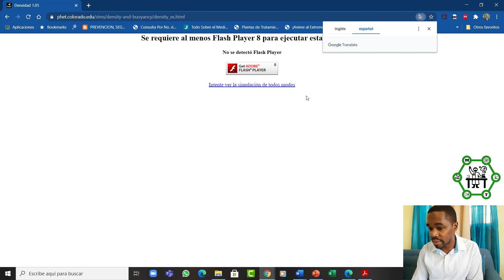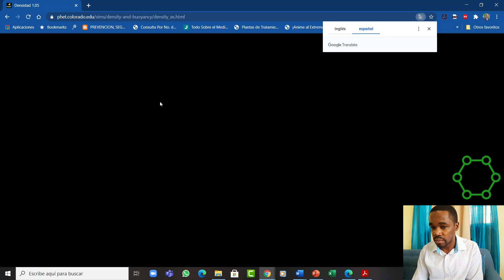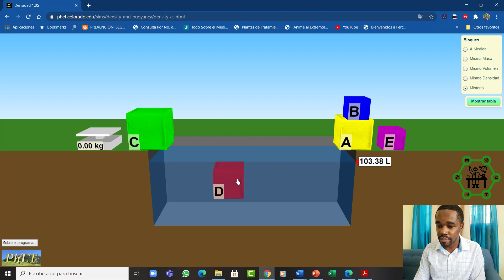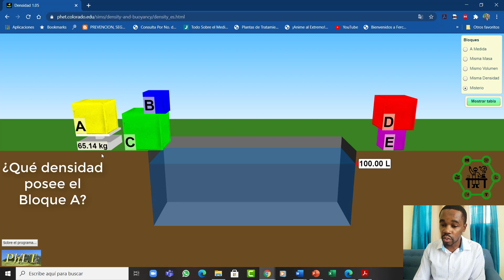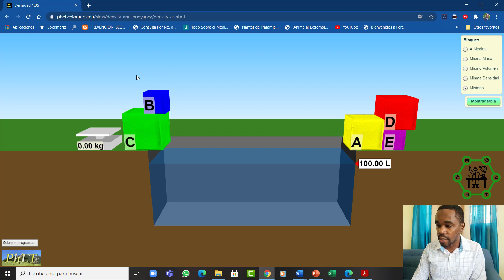Simulador Phet Densidad | Simulando la Densidad de un Objeto Irregular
2.- Después de entrar, en el buscador colocar "Densidad" y dar clic.